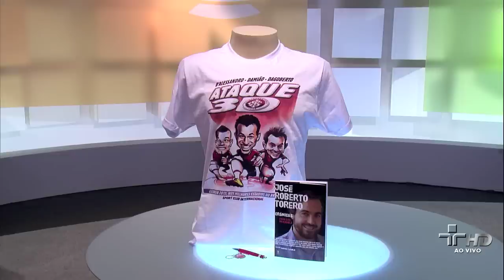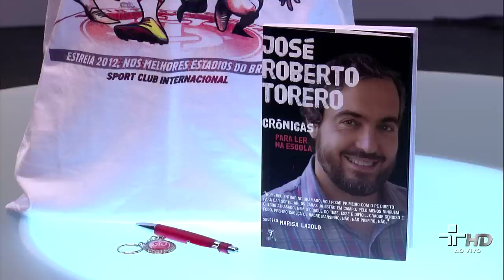Cartão Verde 14/02/2012 - Paulo André e Marcelo Rubens Paiva - Bloco 1 - Parte 2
O Cartão Verde desta terça-feira recebe ao vivo o zagueiro do Corinthians Paulo André e o escritor e jornalista corinthiano Marcelo Rubens Paiva.